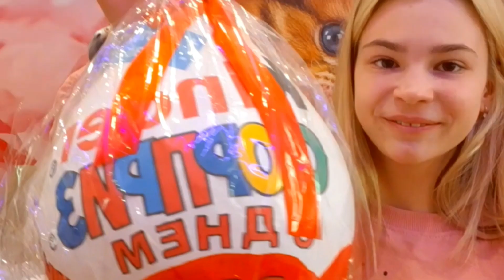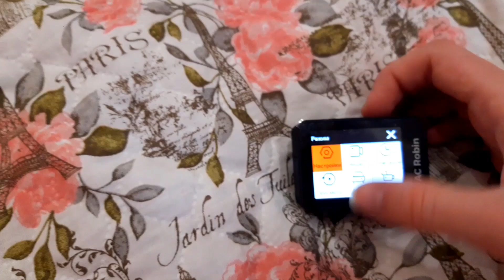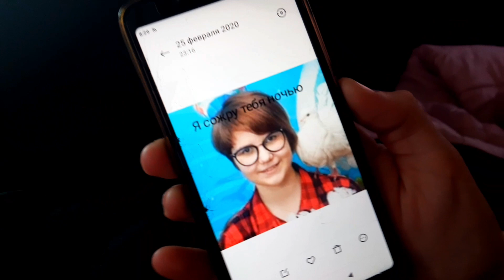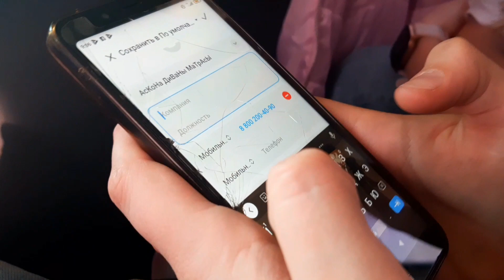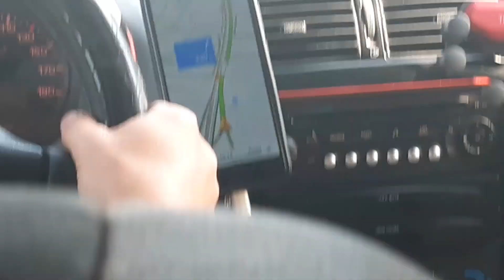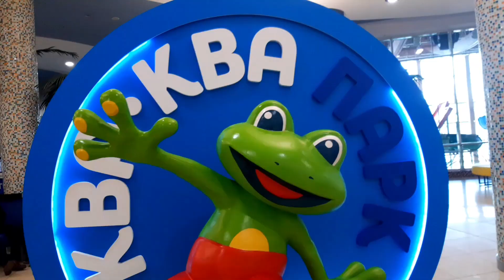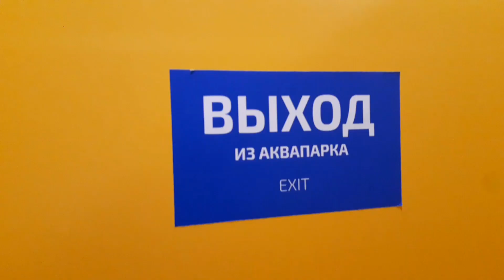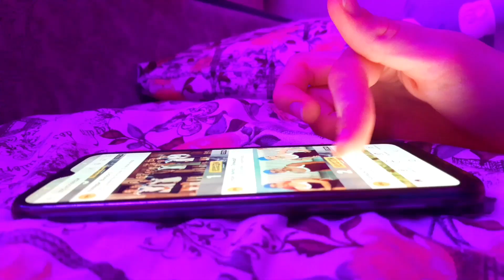МОЙ ДЕНЬ РОЖДЕНИЯ В АКВАПАРКЕ🥳ВЛОГ| МНЕ 15 ЛЕТ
Привет🕊

Я алинка-малинка (или просто Аля)🧸
Очень позитивная деФФчонка,заходи,не соскучишься :)
У меня было день рождения!!!🥳🥳🥳🥳
(13 апреля)Мне он очень понравился ,был ярким и запоминающимся!И доя Вас я сняла видео как я его провела! :³
Снимаю то,что мне интересно в данный период моей жизни.На своем канале я вам показываю свою обычную жизнь.Люблю снимать видео стади видео,видео о продуктивности и мотивации!
♡Часто задаваемые вопросы: (FAQ)
-Сколько мне лет? 15 (ДР-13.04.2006)
-В каком я классе? в 8
-На что снимаю? на телефон (Samsung galaxy 2019)
Или камера
-Где монтирую? в vn

            ♡всех люблю♡